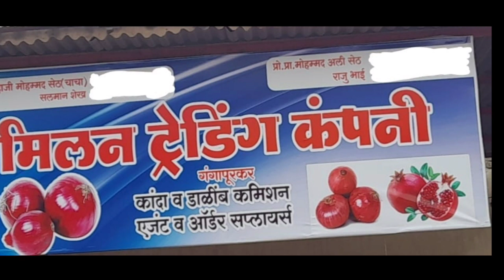Live कांदा लीलाव गंगापुर apmc मिलन ट्रेडींग कंपनीचे दि. 03/09/2022